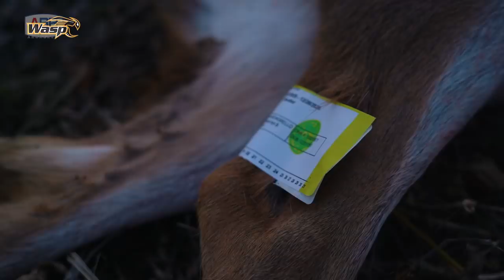Late Season Targets, Shot At 6 Yards, New Apparel Line | Midwest Whitetail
On this week's episode we kick things off by getting an update from Jared as he dives into what his late season will look like. Then, we catch up with Drake Lamb who brings us up to speed on what he's been doing during the Iowa shotgun season. Finally, we join Josh and Max Mongrello for an action packed hunt followed by Josh's plans for the final weeks of the Iowa season.

***Announcement***
We have a new apparel line full of new styles and options.